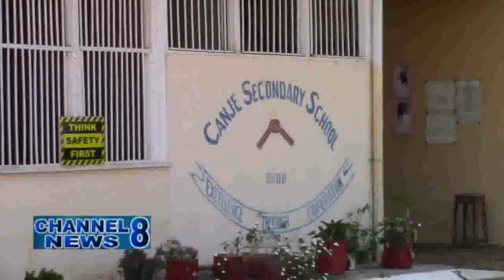Miss Guyana World 2019 STEM Girls Glow Camp Commences